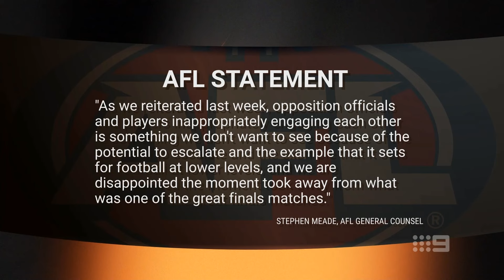Saints preparing bombshell Merrett offer, Joe stands tall & Ken's 'ridiculous' fine - Footy Furnace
Watch Footy Classified LIVE every Monday and Wednesday at 7:30PM (AEST) nationally on 9Now
Watch Footy Furnace LIVE every Sunday at 8PM (AEST) nationally on 9Now